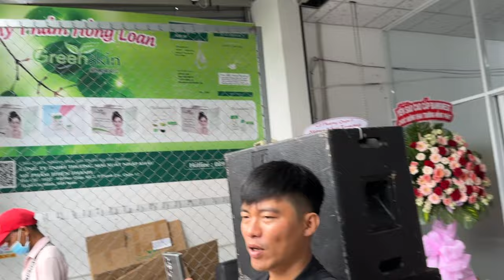Tin Vui "khai Trương Hồng Phát "Mưa Tầm Tã báo Hiệu Tốt "Dầm Mưa Ráp Sân Khấu